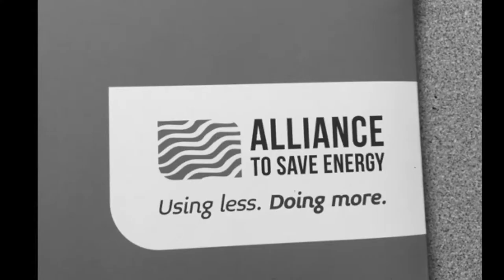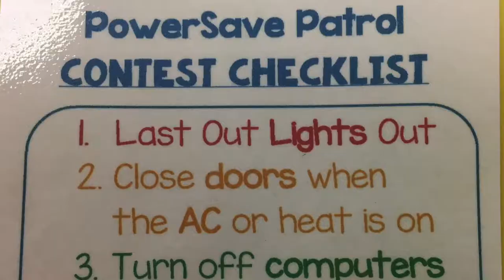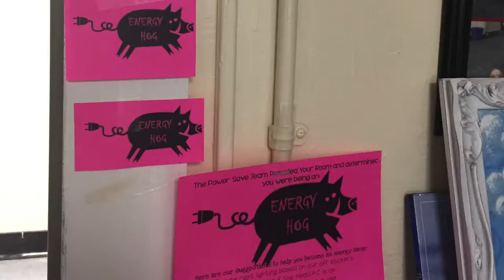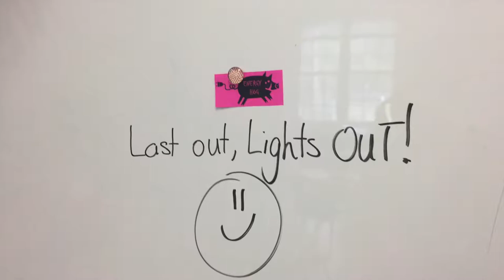Osbornville Elementary Brick SD Power Save "Law & Order" Parody